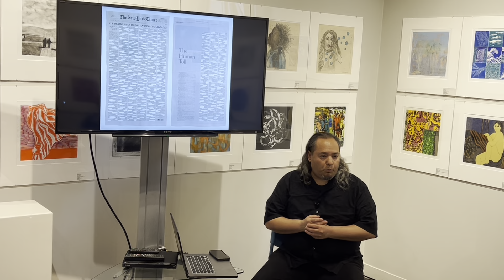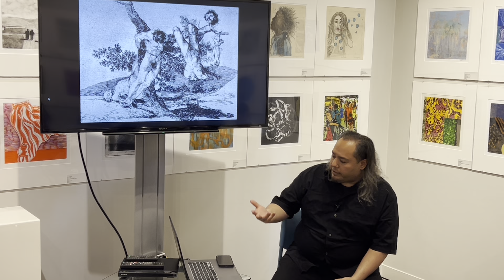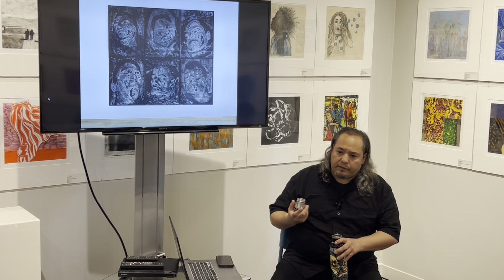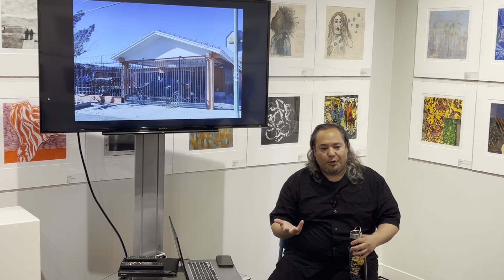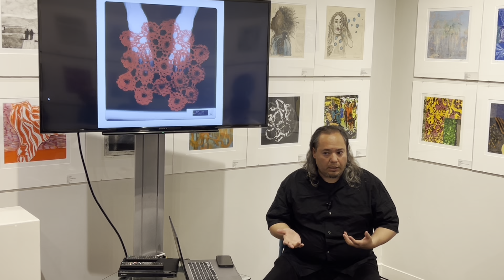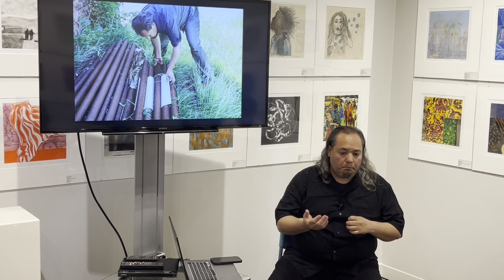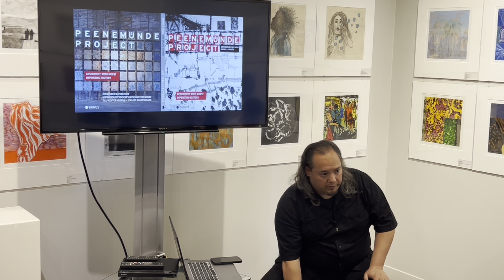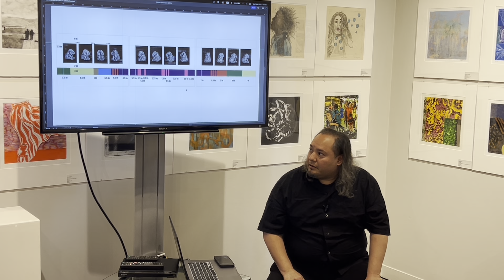Miguel A. Aragón Artist-in-Residence Talk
Introduction:
Miguel A. Aragón grew up in Juarez, Mexico, just on the other side of the border from El Paso, Texas, earning a BFA from the University of Texas at El Paso and an MFA from UT, Austin.  He currently  lives and works in New York where he is an Associate Professor in Printmaking at CUNY College of Staten Island, and splits his time between New York and Berlin, Germany.

Aragón’s works explore subjects of mortality, violence, memory, and perception; with subject matter developed after observing the way the city and the people of Juarez were changed by “drug wars” and violence. His more recent work has taken a different tone while still focusing on mortality, looking at it through the lens of celebrating or recognizing not only others’ mortality, but his own.

He has exhibited nationally and internationally in solo and group exhibitions at venues including the Frances Young Tang Teaching Museum and Art Gallery, Saratoga Springs, NY; International Print Center of New York, NY; The Print Center in Philadelphia; Intersection for the Arts, San Francisco, CA; and others in Canada, Romania, Slovakia, New Zealand, Germany, and the United Kingdom.

Aragón has received numerous awards and fellowships, including a Fellowship at Kala Art Institute, the East London Printmakers keyholder residency, Scuola Internazionale di Grafica Venezia fellowship in Venice, Italy, a 2020 NYSC/NYFA Artist Fellowship, as well as invitations to other Artist Residencies including Zygote press, Ohio; Flatbed Press, Texas; two in Germany, and here at CCP.

In 2022 he was nominated and a finalist for the Queen Sonja Print Award out of Oslo. More recently he was interviewed on the Platemark podcast, episode S3 Ep55 released April 23, 2024.

His work is held in numerous public and private collections including the Museum of Fine Arts, Boston; National Museum of Mexican Art, Chicago; Minneapolis Institute of Art; the Kyoto International Woodcut Association in Kyoto, Japan; the Museu do Douro in Portugal, among others.

Aragón’s work has been published in:
A Survey of Contemporary Printmaking (Greenville, NC: Wellington B. Gray Gallery, 2012)
Peenemünde Project: Geschichte wird Kunst / Imprinting History (Berlin: Edition Braus, 2017)
 ¡Printing the Revolution!: The Rise and Impact of Chicano Graphics, 1965 to Now (Washington, DC: Smithsonian American Art Museum; Princeton: in association with Princeton University Press, 2020).